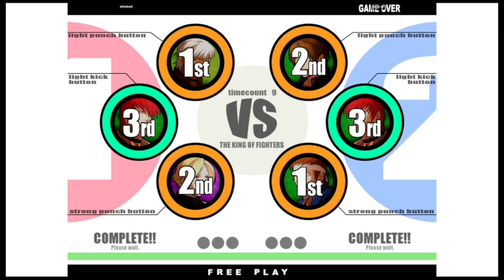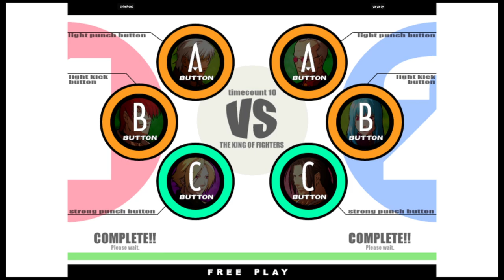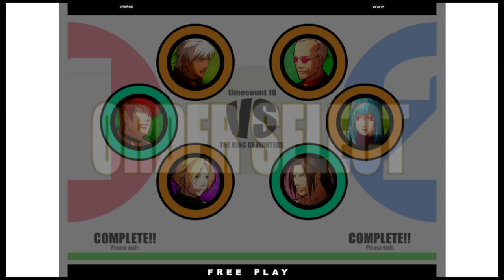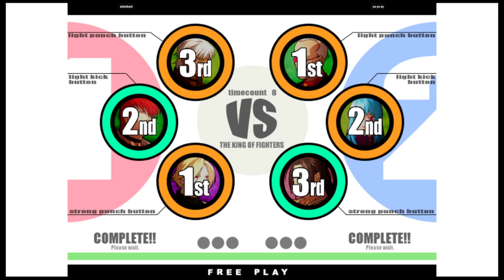KOF XI | ahimkent VS ya ya ay | 🇰🇿🇸🇦 Fightcade eSports